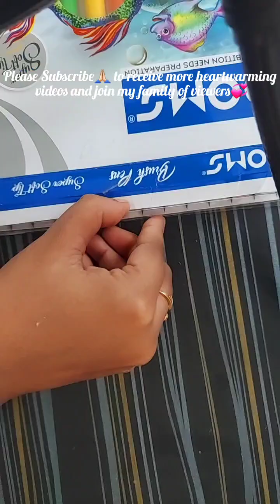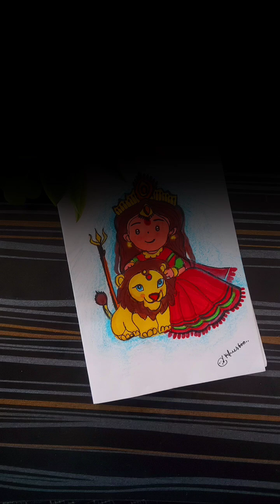How to draw Maa Durga very easy step by step Tutorial video🙏🎨Easy Maa Durga Drawing||Cute DURGA MAA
maa Durga Easy painting tutorial video
How to draw Maa Durga very easily step by step tutorial video
Maa Durga water colour tutorial video
easy Maa Durga drawing
how to draw Maa Durga || easy drawing
how to draw Maa Durga || Mahalaya special painting
Maa durga painting
Navaratri
Cute durga maa panting
 Happy Navaratri
Durga maa
Duga ello
cute and easy drawing
trending drawing ideas
drawing pictures
 easy and beautiful
beautiful drawing short video
creative art ideas with
simple drawing
practice drawing with me
easy creative drawing
drawing tutorial for beginners
nice drawings for beginners
art video ideas for youtube
how to art drawing
very very very beautiful drawing
easy and beautiful art

Namaste ji 🙏Welcome to all, In this video I show you how to draw  Maa Durga painting step by step for beginners

If you like this video please share it to your friends and family.